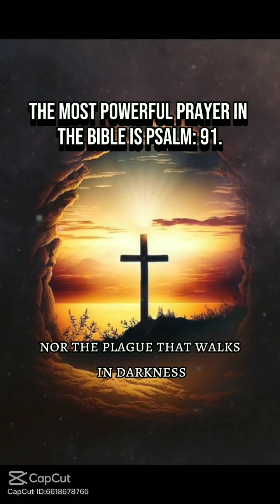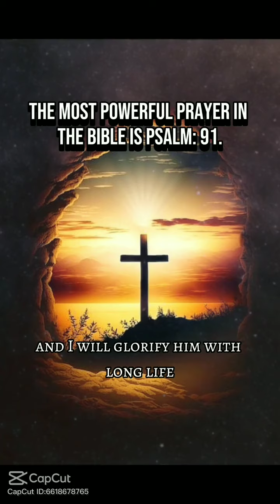Prayer - GOD - MY REFUGE AND MY FORTRESS - 🙏 Psalm 91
He who dwells in the shelter of the Most High
2 I will say[a] to the Lord, “My refuge and my fortress,

3 For he will deliver you from the snare of the fowler
4 He will cover you with his pinions,
    and under his wings you will find refuge;
    his faithfulness is a shield and buckler.
5 You will not fear the terror of the night,
6 nor the pestilence that stalks in darkness,
    nor the destruction that wastes at noonday.

7 A thousand may fall at your side,
8 You will only look with your eyes
    and see the recompense of the wicked.

9 Because you have made the Lord your dwelling place—
    the Most High, who is my refuge[b]—
10 no evil shall be allowed to befall you,
    no plague come near your tent.

11 For he will command his angels concerning you
12 On their hands they will bear you up,
    lest you strike your foot against a stone.
13 You will tread on the lion and the adder;
    the young lion and the serpent you will trample underfoot.

14 “Because he holds fast to me in love, I will deliver him;
    I will protect him, because he knows my name.
15 When he calls to me, I will answer him;
    I will rescue him and honor him.
16 With long life I will satisfy him

Footnotes